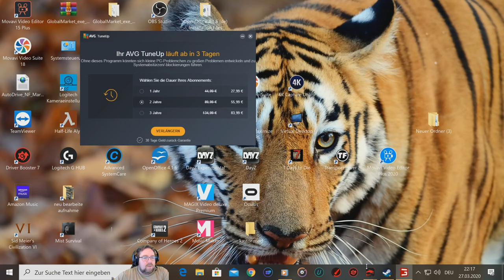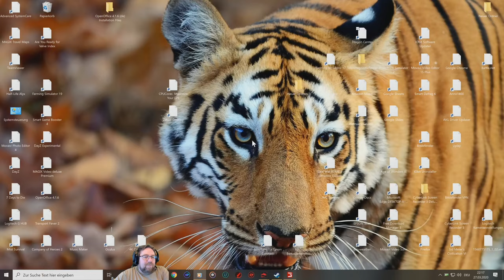Irgendwo in Thüringen#001 schöner neustart im Mehr Spieler eine ganz neue Erfahrung